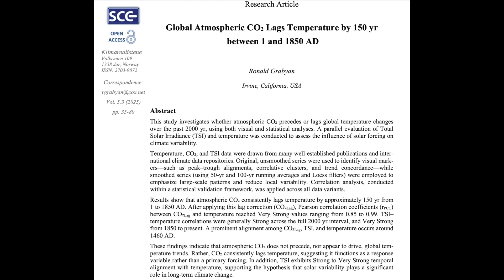Giant Coronal Hole, Life On Mars, CO2 Aint It | S0 News Sep.11.2025